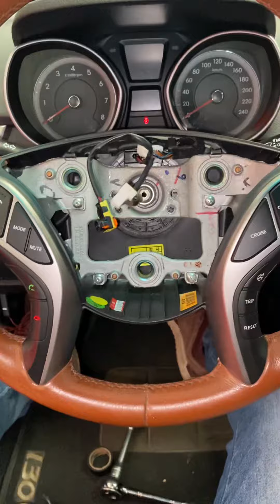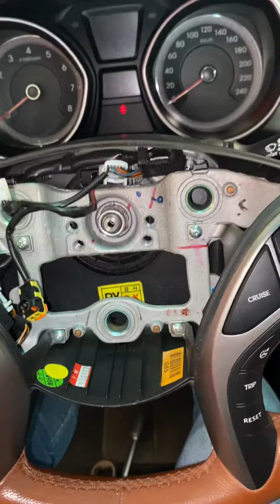Como retirar o Air Bag do Volante do Hyundai I30 2013￼